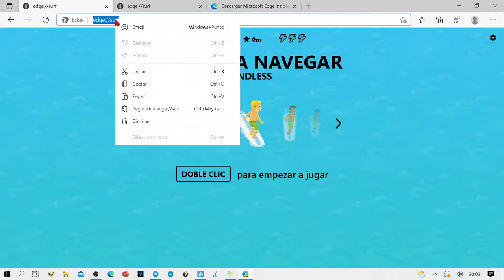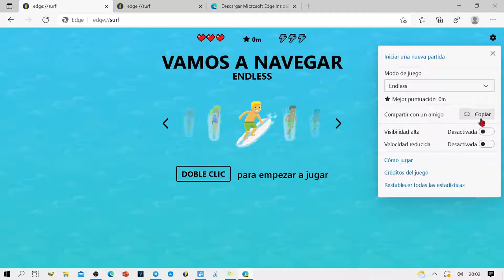Así es Surf, el juego gratis de Edge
Hola bienvenidos a este video en el cual vamos a ver el nuevo juego que haya creado Microsoft para sus navegadores. Es un juego casual, pero es muy adictivo se juega con las flechas del teclado, aunque también si disponemos de mando podemos jugar con él también con ratón. La forma de acceder es muy fácil simplemente tenéis que copiar la dirección siguiente.
edge://surf/

luego la pegamos en el navegador pulsamos intro y accedemos en la parte superior derecha tenemos una ruedecita donde podemos ver cómo se juega además de los tipos de juegos disponibles, así como podemos compartir con los amigos nuestros resultados si jugamos desde Edge canary.